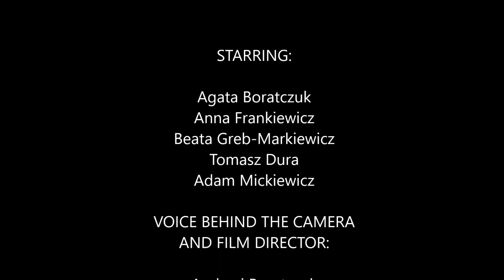Merry Christmas from Za Horyzontem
Wesołych Świąt od zespołu Za Horyzontem :)
Merry Christmas from Za Horyzontem band :)